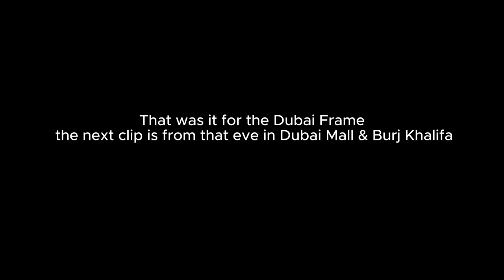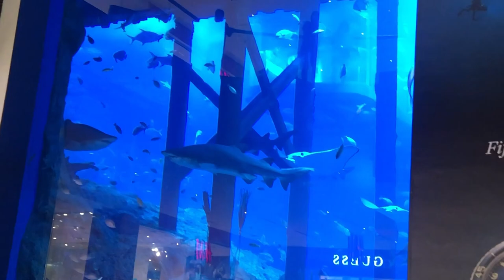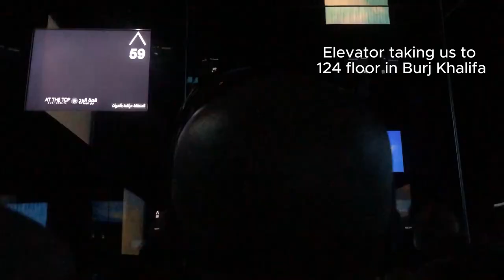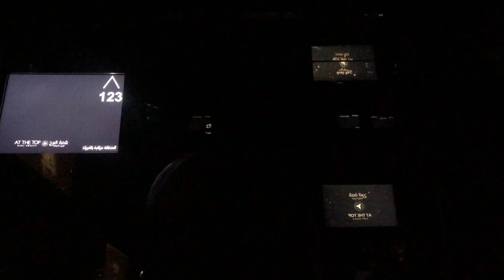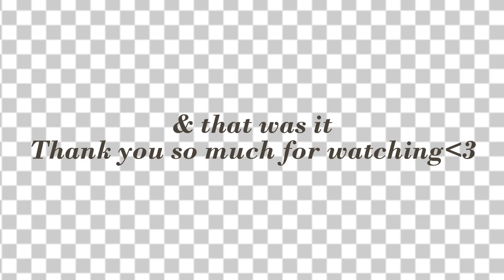Dubai Vlog | dubai frame, burj khalifa, & fountain show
Hey guys it's day 2 in Dubai!! We went to the Dubai frame. it displayed a lot about the country's past and showed new Dubai. Later we went to the top of Burj Khalifa. The view was mesmerizing and beautiful. After that we watched the fountain show. Enjoy the vlog!
XOXO